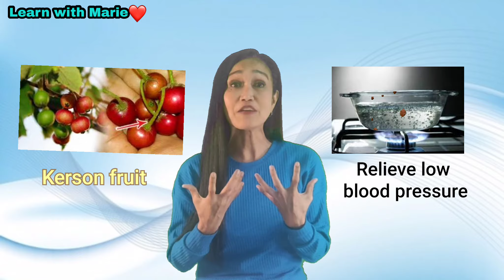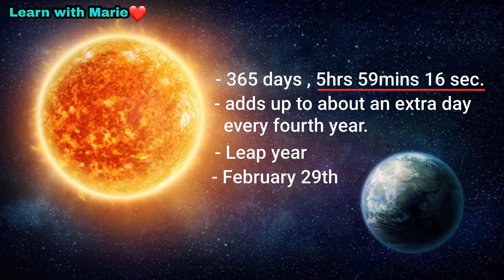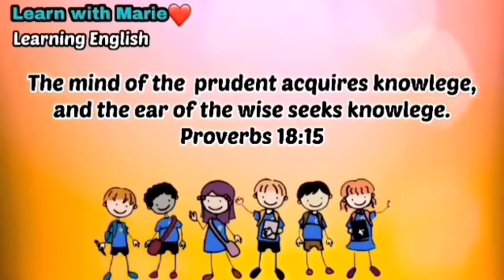Myth or Facts//Simple quiz//Learn with Marie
Are you caught in these myths that your grand parents told you?  This lesson will put an end to some myths that everyone actually believed they are true. I  guarantee  you've heard one of these myths before and you probably curious if i is a myth or a fact.